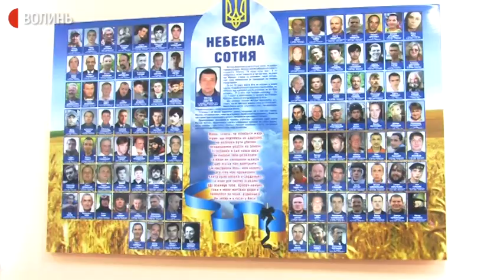У селі під Луцьком вшанували Героїв Небесної Сотні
У селі Княгининок Луцького району вшанували Героїв Небесної Сотні під час тихої акції "Ангели пам’яті". Учні місцевого ліцею в бібліотеці вирізали паперових ангелів та прикрасили ними територію біля Центру культури.